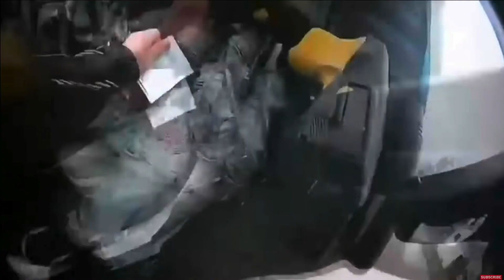Former Brooklyn Center Officer Charged with 2nd-Degree Manslaughter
Former Brooklyn Center police officer Kimberly Potter, 48, of Champlin, has been charged with second-degree manslaughter in Sunday’s fatal shooting of 20-year-old Daunte Wright during a traffic stop. The criminal complaint and bodycam video revealed Potter yelling “Taser!” three times before firing a single shot with her Glock 9mm handgun. Potter yelled an expletive, then “I just shot him!” after firing her weapon. The charge carries a maximum penalty of up to 10 years in prison. Potter resigned from her job Tuesday. She was a Brooklyn Center officer for 26 years.